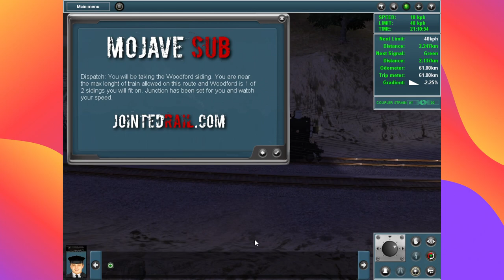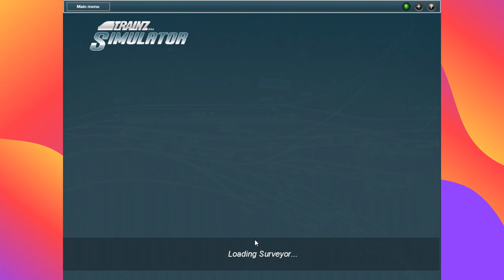trainz 12 gcry atsf 3160 atsf 3424